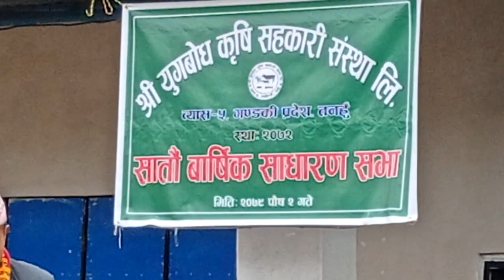युगबोध कृषि सहकारी , को ७ औं बार्षिक साधारणसभा २०७९-०९-०२ म्याग्दे-७ तनहुँ